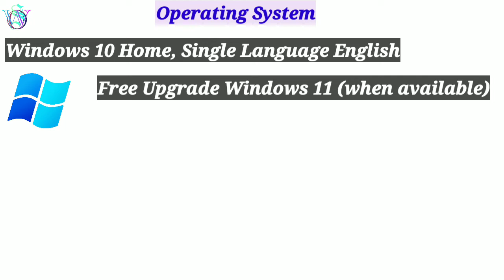Lenovo Ideapad Gaming 3 | Review | i5 11th gen gtx 1650 | 8GB RAM 512gb SSD | Lenovo Gaming laptop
Lenovo Ideapad Gaming 3 | Review | it 11th gen HTC 1650 | 8GB RAM 512GB SSD | Lenovo Gaming Laptop

       ♤♤♤♤♤ BUY LINK ♤♤♤♤♤

1. Lenovo IdeaPad Gaming 3 Intel Core i5 10th Gen 15.6-inch (39.6 cm) FHD 120Hz IPS Gaming Laptop (8GB/512 SSD/Windows 10/NVIDIA GTX 1650 4GB GDDR6 | 2.2Kg -81Y4017UIN

        ♧♧♧GAMING LAPTOP♧♧♧

2. Lenovo IdeaPad Gaming 3 11th Gen Intel i5 15.6" FHD IPS 250Nits Laptop(8 GB/512GB SDD/Windows 11| MS Office 2021 | RTX 3050 4GB GDDR6 | 120Hz Backlit 2.25Kg 82K10168IN

3. Lenovo IdeaPad Gaming 3 Intel Core i7 10th Gen 39.62 cm (15.6") FHD IPS 250Nits Gaming Laptop (8GB/512GB SSD/Win10/NVIDIA GTX 1650 4GB GDDR6 Graphics/120Hz/Onyx Black/2.2Kg), 81Y4019EIN

4. HP Pavilion Gaming 11th Gen Intel Core i5 15.6 inches FHD Gaming Laptop | 8GB RAM 512GB SSD | RTX 3050 4GB Graphics144 Hz| Windows 10 | MS Office 2.23Kg 15-dk2012TX

5. HP Pavilion Gaming 11th Gen Intel Core i5 15.6 inches FHD Gaming Laptop (8GB RAM/256GB SSD+1TB HDD|144Hz/GTX 1650 4GB Graphics | Windows 10 | MS Office 2.28 Kg | 15-dk2100TX

6. Dell New Intel Core i5-10200H 15.6 inches FHD 120Hz 250 Nits Gaming Laptop (8Gb RAM, 512Gb SSD, NVIDIA GTX 1650 4GB Graphics, Windows 10, Ascent Solid Color, G15 5510

lenovo ideapad gaming 3
lenovo ideapad gaming 3 i5 11th gen
lenovo ideapad gaming 3 i5 11th gen gtx 1650
lenovo ideapad gaming 3 i5 11th gen gtx 1650 review lenovo Intel Core i3 Processor 11th generation laptop best laptop Under 50000 # laptop